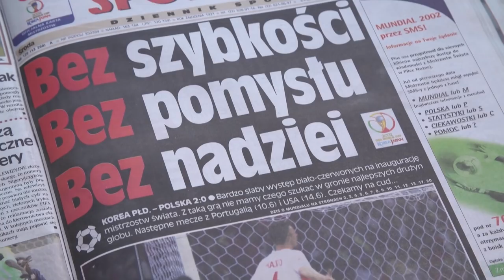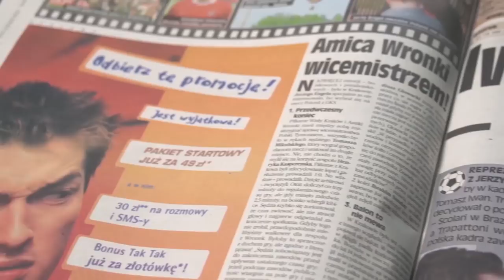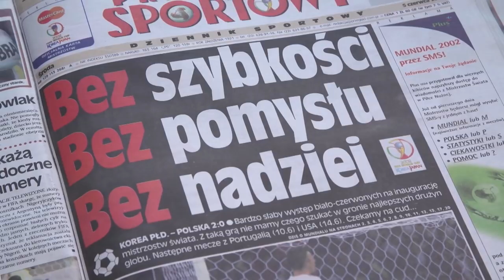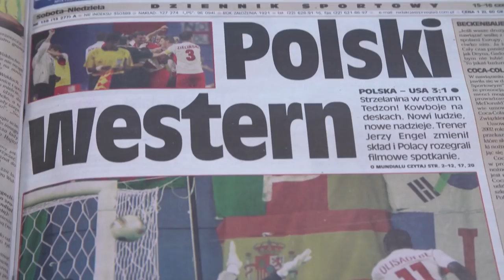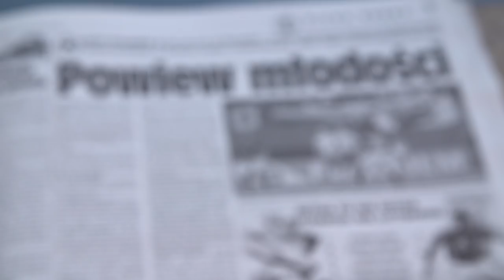Tajemnice Mundialu #5 - Piotr Świerczewski (MŚ 2002)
Michał Pol, Przemysław Rudzki, Stefan Szczepłek i Piotr Świerczewski ujawniają nieznane fakty z Mistrzostw Świata 2002. Czy brak Tomasza Iwana rozbił reprezentację Polski? Co myśleli piłkarze podczas hymnu w wykonaniu Edyty Górniak? Jak zawodnicy i kibice zaakceptowali Emmanuela Olisadebe? Zapraszamy na program „Tajemnice Mundialu”!